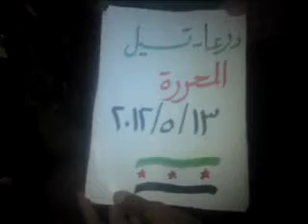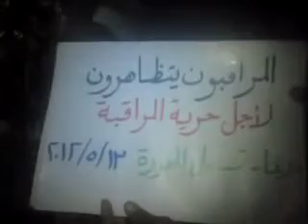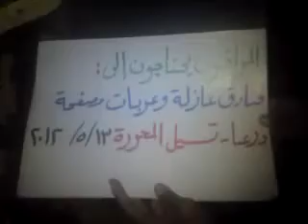13 5 Tseel Daraa أوغاريت تسيل حوران , مظاهرة مسائية نصرة للمدن المنكوبة